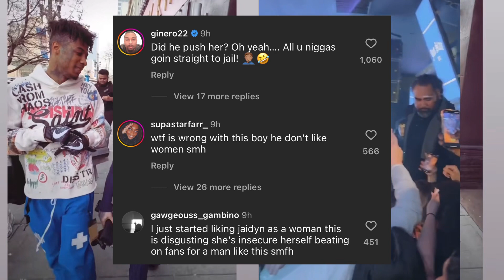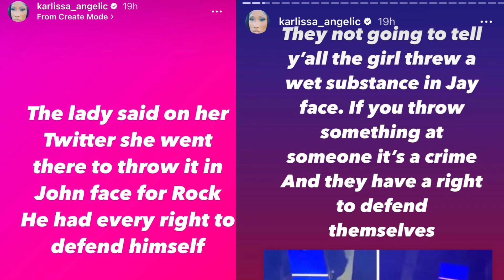Police investigate BlueFace after he PUSHES fan during performance with Jaidyn